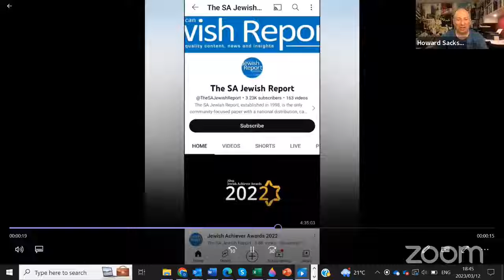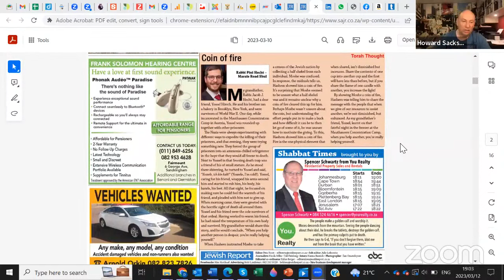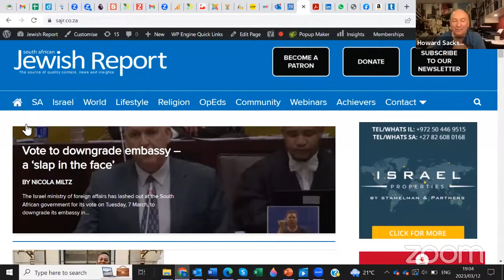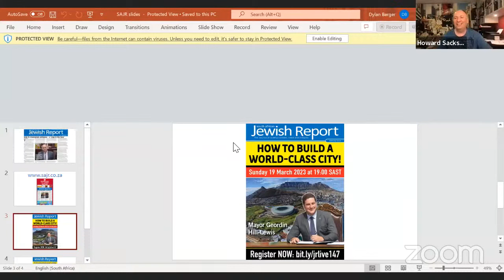Bouncing Back from Scandal: Greg Blank and Rael Levitt speak out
Greg Blank was the most charismatic and high-flying golden boy of the Johannesburg Stock Exchange until he got sentenced to jail on 48 counts of fraud. Krugersdorp Prison became his home for the next few years.

Rael Levitt was one of the most admired entrepreneurs in South Africa and founder of Auction Alliance until he was caught using a ghost bidder at the auction of Quoin Rock Wine Estate.

Life is a rollercoaster, full of ups and downs, but how do you come back after scandal?